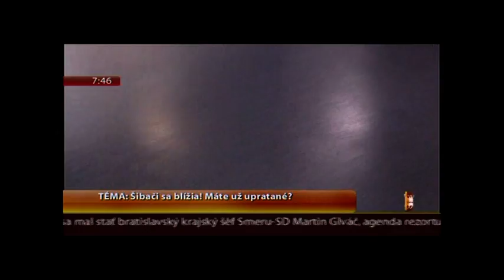Renovace dřevěných podlah a jejich údržba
Teleráno. Jak zrenovovat dřevěnou podlahu, postup krok za krokem jak na renovaci. Ošetření dřevěných podlah pomocí Bona Spray Mop.